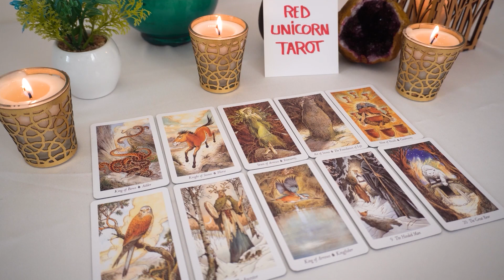AQUARIUS..💘 The Divine Lends A Helping Hand Here!!! 🌟 It All Happens Quite Suddenly..🔮👀